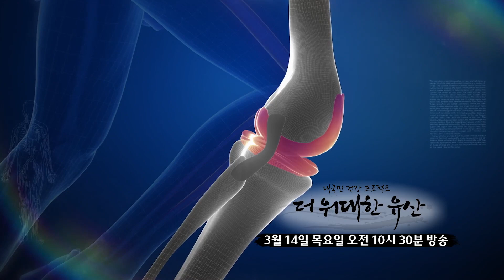퇴행성관절염을 이겨내고 건강하고 꼿꼿한 노후를 보내는 비밀_더 위대한 유산 70회 예고 TV CHOSUN 240314 방송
세월과 함께 찾아온 극심한 관절 통증당신의 무릎은 안녕하십니까?관절에서 시작된 통증은 또 다른 질환의 원인이 되고일상을 파괴하고 생명까지 위협하는 퇴행성관절염3월 14일 (목) 오전 10시 30분 방송